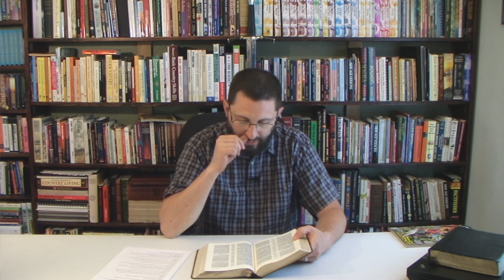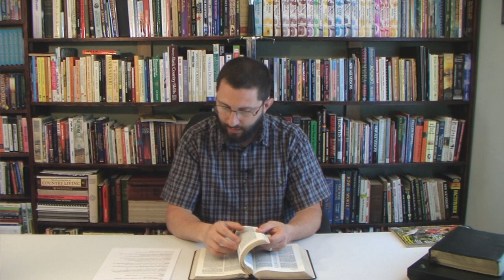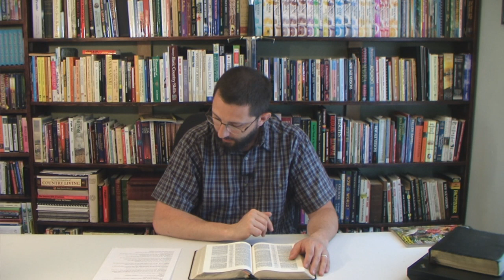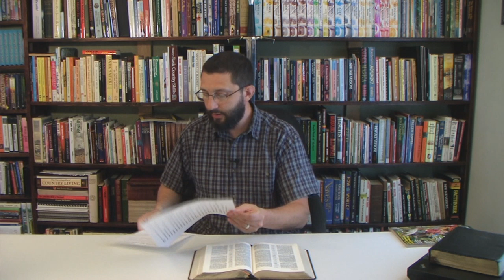A PreTrib Rapture In Jeremiah 8?